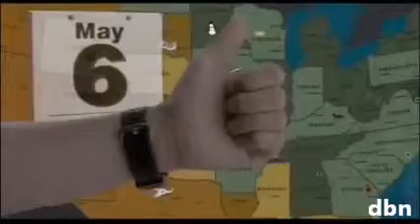WAINTING FOR THE SUMMER RAIN YEAH - DBN-PROJECT [ AND A CONCRETE HISTORY NIGHT ONLY ].wmv